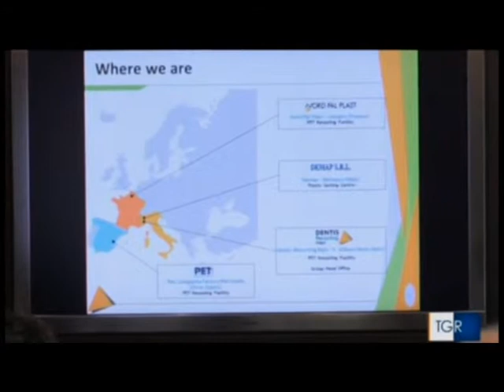TG R del 04-GIU-2019 ore 1930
Il Presidente del Consiglio dei Ministri Giuseppe Conte a Torino per firmare il protocollo aria pulita, afferma che siamo all'avanguardia. I Ragazzi del Friday for future in piazza ed al Environment Park. Da Lione la Coordinatrice del corridoio mediterraneo Iveta Radicova conferma la disponibilità della UE di aumentare il finanziamento del tunnel di base dal 40 al 55%